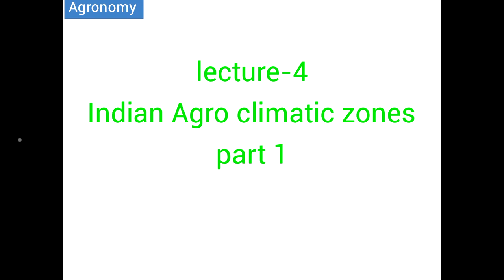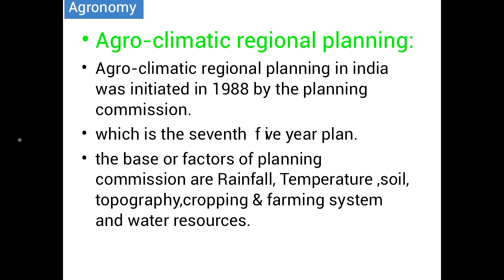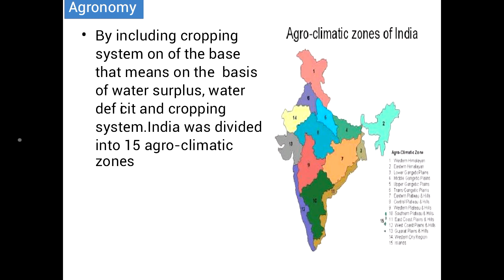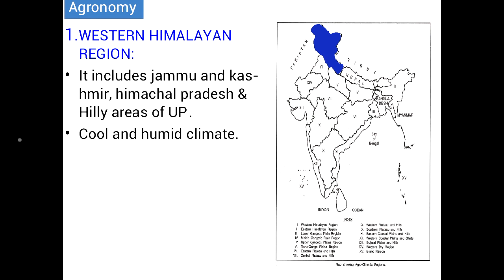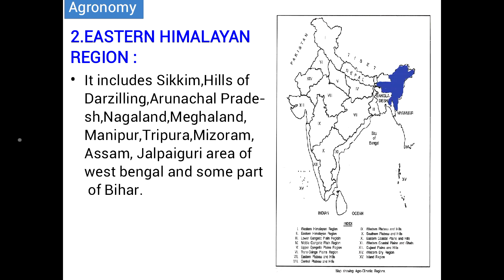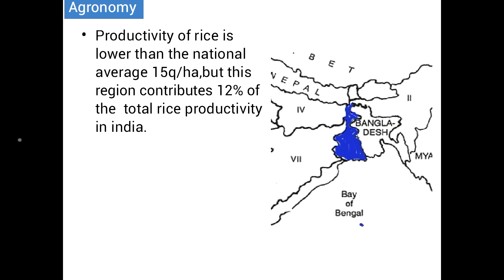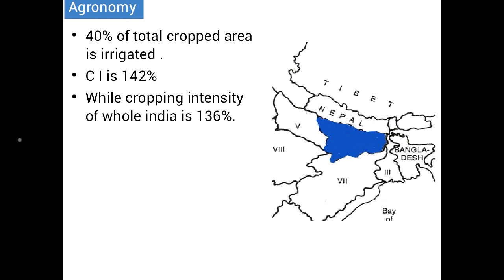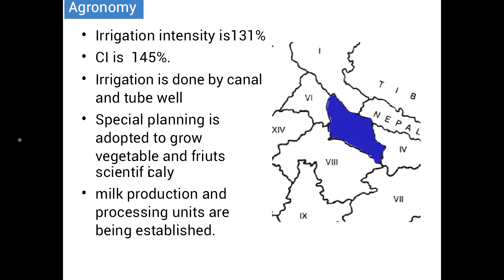indian agro climatic zone part 1 lecture4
"Basic agri"
Agronomy lecture 4
Agro-Climatic Zones of India

Geographical area the country - 329 million hectares.

India's population – 70 % in rural areas - main occupation is agriculture - average farm size is only 1.57 hectares.

What is ACZ actually ?
An “Agro-climatic zone” is a land unit in terms of major climates, suitable for a certain range of crops and cultivars. The planning aims at scientific management of regional resources to meet the food, fiber, fodder and fuel and wood without adversely affecting the status of natural resources and environment. (FAO, 1983).

Western Himalayan Region (J&K, HP, UP, UK)
Average max. temp. (ºC)= Summer 22.6
Average min. temp. (ºC)= Winter 2.6
Avg. seasonal rainfall (mm) =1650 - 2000mm
Climate=Cool and humid
irrigation method = Border strip and wild flooding
Soil type - Brown hill alluvial (recent), mountain, meadow, skeletal.
Constraints in the region = Soil erosion, slides and slips.
Important crops = Wheat, Maize, Paddy and Potato.
Cropping systems: subsistence or commercial mostly having Rice-wheat, maize-wheat, vegetables-wheat
Common pests - Stem borers, aphids, are mostly prevalent in the area.

To develop this region emphasis is on: (FAO Guideline)
- Intensification of the soil and water conservation planning.- Land utility planning - agriculture for 30% sloppy land, horticulture for 30-50% slope, paddy for above 50% slope.- Good storage for transportation, marketing and processing.- Irrigation management like water harvesting technique.- Livestock management. Some research institutes in the region:
Forest research institute, Deheradun.
Vivekananda Parvitaya Annushandhanshala, Almora , Uttranchal.
Potato breeding and certification station, Shimla
The first agriculture University of India GBPUAT, Pantnagar is situated in this area. It caters to the need of the farmers.

Eastern Himalayan Region (Assam Sikkim, W. Bengal, some parts of Bihar & all North-Eastern states)
Average max. temp. (ºC)= Summer 22.2, Winter 8.8
Avg. seasonal rainfall (mm) =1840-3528mm
Climate = Humid and sub- humid
Average method = Canals - irrigate by either border strip or wild flooding.
Soil type = Alluvial, red loamy, red sandy, brown hill soil, soil erosion, flash floods, steep slopes, denudation and degradation
Important crops = Maize, Paddy, Jute, Rapeseed.
Cropping systems: subsistence or commercial (Rice-vegetables, rice-wheat, rice-rice, jute-wheat.
Constraints = Sloppy terrain and rocky topography and traditional ways of cultivation like Jhoom cultivation and shifting cultivation leads to the low productivity of these regions .
Common Pests - Stem borers, aphids and thrips are serious.

Lower Gangetic Plains RegionIt includes the areas of W. Bengal and adjoining regions
Avg. max. temp. (ºC)= Summer 35.5
Avg. min. temp. (ºC)= Winter 11.0
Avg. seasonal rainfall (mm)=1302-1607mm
Climate=Moist humid and dry humid
irrigation method=Canals and ground water are the water sources and irrigate by either border strip and wild flooding
Soil type= Any special soil condition and yellow Deltaic. orRed .
other abiotic limitation- Soil erosion and degradation, soil salinity and alkalinity
Important crops- Rice, Wheat, Rapeseed, Maize and Potato
Cropping systems: subsistence or commercial-Rice-mustard, Pulses-wheat, Rice-vegetables, rice-wheat, rice potato, rice-wheat-summer rice
Common pests - Stem borers, aphids , Gundhi bug and case worm are prevalent.

Some of the pioneer institute in the regions are :
Pioneer institute in fiber crop is -Jute technical research institute, kolkata.
Central inland fisheries research institute, Barrack pore, W. Bengal
This region is highly productive in the paddy cultivation as it comes under the lowest Gangentic belt.

Middle Gangetic Plains Region It includes the regions like UP, Bihar.
Avg. max. temp. (ºC)= Summer 30.5
Avg. min. temp. (ºC)= Winter 16.8
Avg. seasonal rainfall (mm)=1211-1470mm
Climate = Moist sub- humid to dry sub- humid
Irrigation method- Canals and ground water are the wate